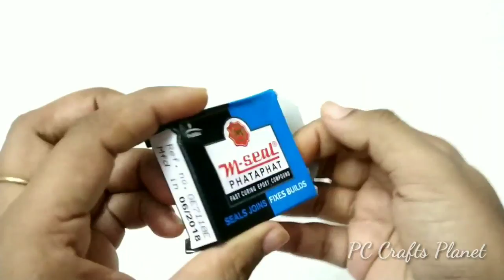Tea light candle holder | DIY Tea light candle holder using STONE| How to make candle holder at home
Hey everyone, Here is the new tutorial on how to make DIY tea light candle holder at home using STONE.

I have used stone as a base and did painting on it to give beautiful look. Made cute bunch of mini roses using m-seal and toothpick, instead of m-seal you can also use shilpkar clay or any other clay.

  As many festivals are on the way,  this creative and super cute tea light candle holder will add more beauty in home especially on festivals such as diwali and Christmas. Make sure the stone you are going to use is stable on surface.

Explore your imagination and make few more such decorative tealight holders using stone and m seal. Pour your creativity while painting stones and decorate your home with these easy and cute DIY tea light candle holders.

Christmas tea light holders to make, Christmas tea light decoration, Christmas tea light craft